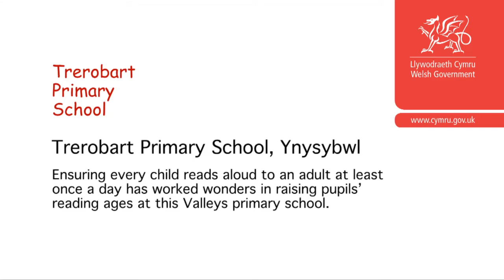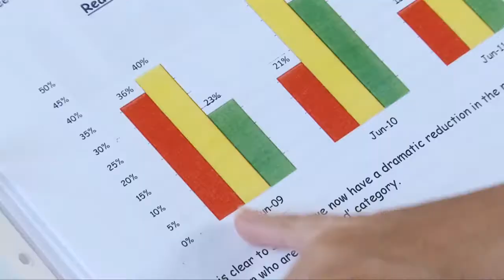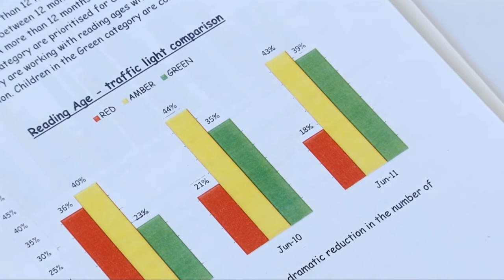Working wonders by reading aloud daily at Trerobart Primary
Ensuring every child reads aloud to an adult at least once a day has worked wonders in raising learners' reading ages at this Valleys primary school.